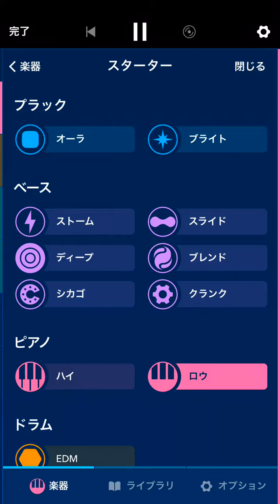【Medly】日本ハム 大田泰示選手 応援歌[15種音源]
【歌詞】
滾る想い胸に 全てぶつけろ
魅せろこの場所で 夢の続きを